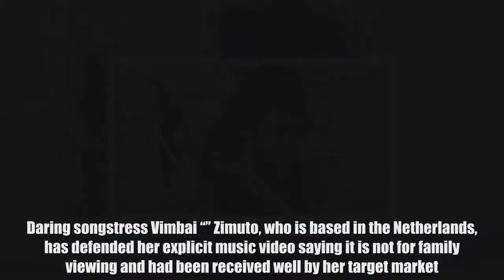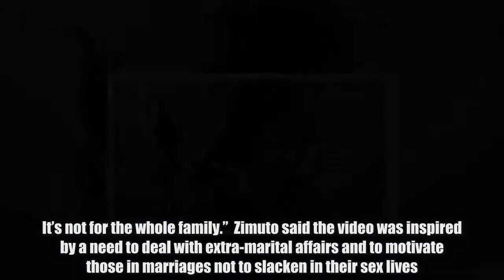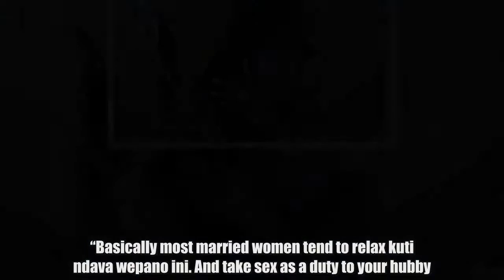Vimbai stars in steamy video – Nehanda Radio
Daring songstress Vimbai ‘‘’’ Zimuto, who is based in the Netherlands, has defended her explicit music video saying it is not for family viewing and had been received well by her target market.   The X-rated video of the song Hapana Kwaunoenda has made waves, with people being left dumbfounded by scenes in the video. “The market I am singing for is for young adults and from what I saw they love it to bits. Those who are saying it’s too explicit are also asking how they can watch this with family…which is awkward. Why would you want to watch an adult video for mature people with your whole family,” Zimuto said in response to the Daily ’ questions.  “There is a reason why Santa Barbara was shown at 9pm and why Dzepabonde by Tilda is done at 11pm. It’s not for the whole family.”  Zimuto said the video was inspired by a need to deal with extra-marital affairs and to motivate those in marriages not to slacken in their  lives. “Basically most married women tend to relax kuti ndava wepano ini. And take  as a duty to your hubby. Sex is for both parties and as a woman you should have guts and power to initiate it too. “So these two are married and don’t really have time for intimacy anymore so they chose to find a special day to treat each other with some TLC (tender, loving care). And he wants to go to work again so she says no way hapana kwaunoenda (you are not going anywhere). “But she is not doing it akapfeka mudhebhe nezambia pulling socks mumusoro. Bringing your y can keep your manmarriage. Not the most important thing but it’s a big deal.” The video was shot in Zimbabwe, produced by Spencer Masango and directed by Simba Gee. The man in the video is fashion designer, Japser Mandizera, also known as Jaspizy. In the video, the two portray hot steamy ual sessions, including one in the shower. She also goes  and moves seductively. The singer has had collaborations with local musicians including Andy Muridzo and Bryan K. Daily